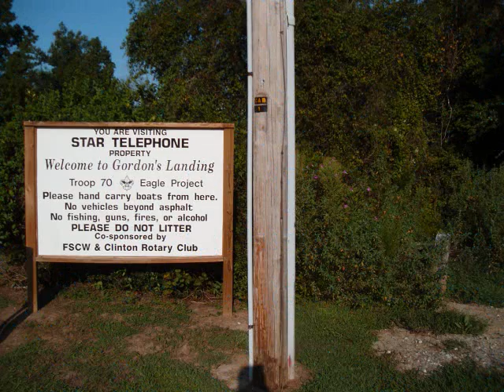Clinton Canoeing 09_10.wmv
Canoe trip from Star Telephone (Gordon's Landing) on 421 to 5 Bridges Road in Clinton, NC.  Nice little paddle, although there are about 4 downed trees and a couple of beaver dams - one of the largest beaver dams I've seen is in here!  Took about 2 hours.  Easy in, easy out.